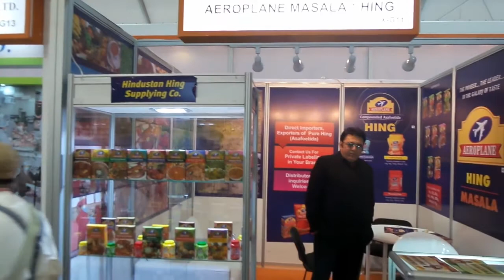Gulfoods Aeroplane Hindi